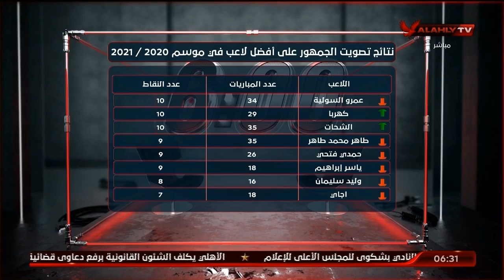نتائج تصويت الجمهور على أفضل لاعب في موسم 2020 / 2021 | السادسة